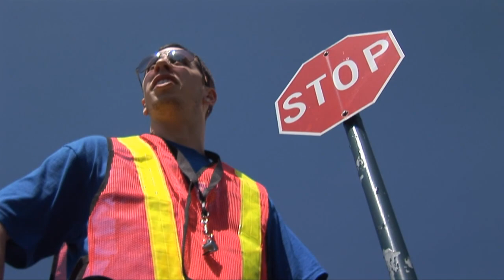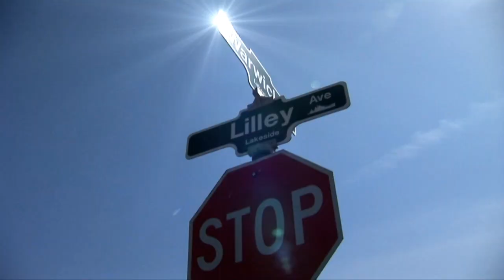The Life of a Star Studded Crossing Guard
A Crossing Guard on a power trip...